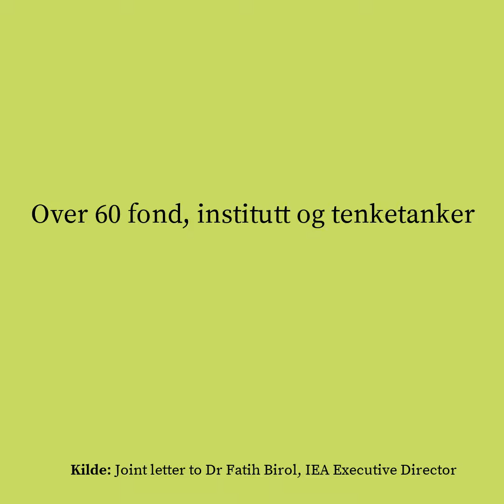Dette sier energi-ekspertene EGENTLIG om oljefremtiden